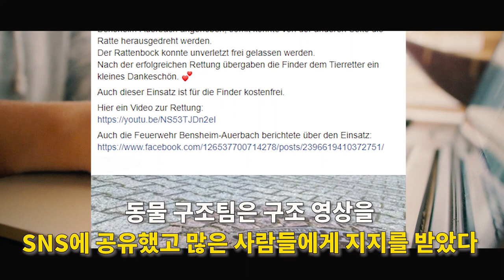스토리이쓔[감동실화]맨홀에 끼인 생쥐 구조작전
독일 밴스하임 작은 한 마을 소방서에
황당한 구조요청이 접수되었다.

"내용은 맨홀 뚜껑에 끼인 쥐를 구조해 주세요"

장난 전화같은 전화에
구조팀은 지체없이 현장으로 출동했고

맨홀 뚜껑에 끼여있는 생쥐 구조작전에 돌입하는데...

이 영상이 마음에 드셨다면